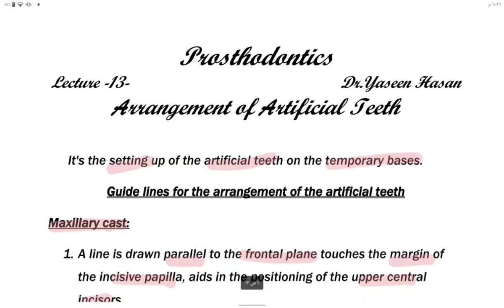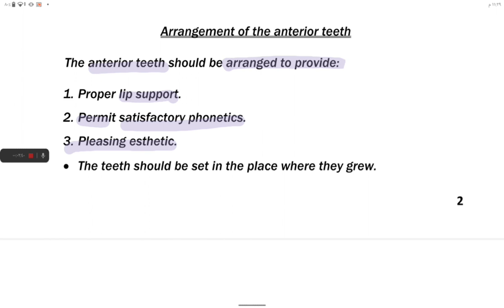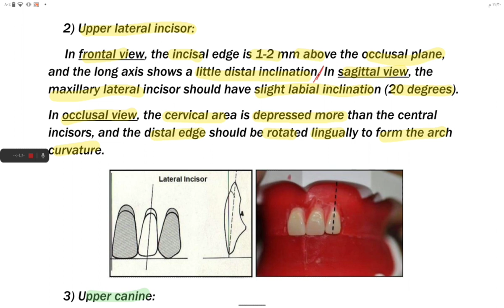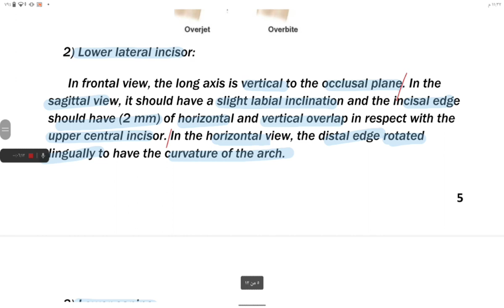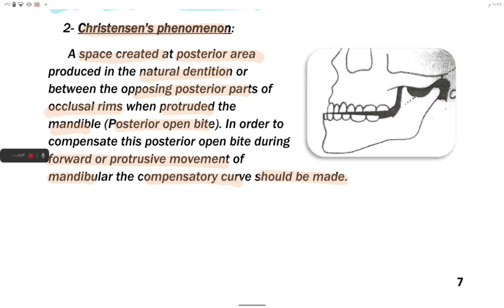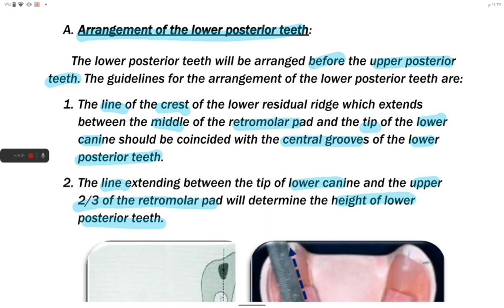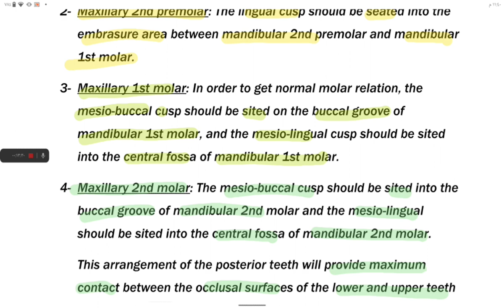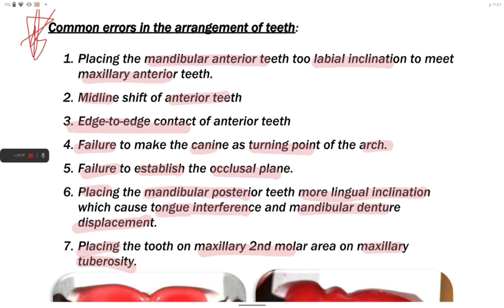MSA_Dentistry/ Prosthodontics lec 13 ( Arrangement of artificial teeth)